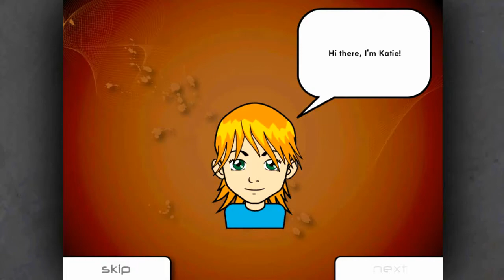cyclomaniacs 2| recyclomania| cyclomaniacs 2 soundtrack| andkon Recyclomania| kongregate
recyclomania
 cyclomaniacs 2
 cyclomaniacs 2 soundtrack
 flash

 andkon kongregate